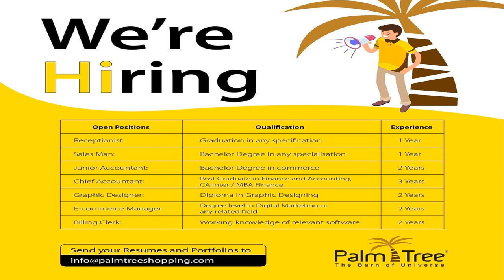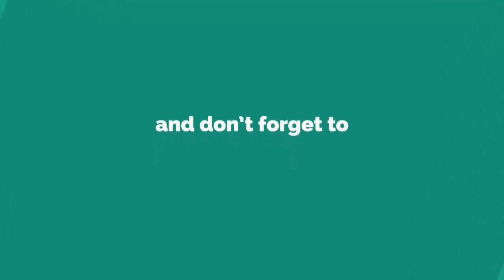Kerala job Interviews -Freshers &Experience -Diploma,+2,Any Degree/AnyPG/BTech/BCA/MCA/BCOM/MBA/MCOM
Media jobs
Freshers Media jobs
Journalism jobs